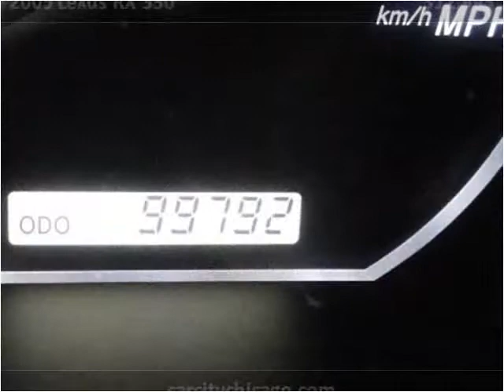2005 Lexus RX 330 Used Cars Palatine,Wheeling,Arlington Heig